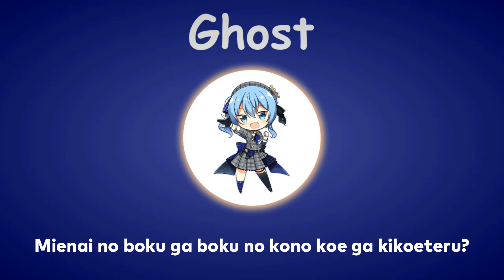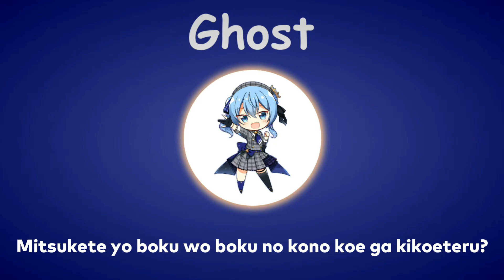Hoshimachi Suisei - Ghost (with Lyrics)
Talent : @HoshimachiSuisei

Lyrics :
Patto hajiketa kanjou ni
Iiwake wo narabete sugoshita
Kattou mo shiranai machiakari
Kimi dake datte uso wo tsuita
Shinjitaku mo nai mama de odotteiru
Shimesu tame ni tsuranetsuzuketa kotoba

Mienai no boku ga boku no kono koe ga kikoeteru?
Dancer in the dark
Shiruetto sura mo toumei de kitto bukakkou da keredo
Demo
Semete koe wo karasou
Hisshi ni sugattemo zutto shoumei wo
Nee gousuto mitai da

Sanzan uranda akarusa to
Imi arige ni nobite iku kage
Tantan to sugita hito tsubu no
Kimi no kotoba de nakitakunatta
Taisetsu ni shitai mono ga koborete iku
Shimesu mama ni tsuzuri tsuzuketai kotoba

Mieteru no boku ga boku no kono koe ga todoiteru?
Shiruetto sura mo toumei de kitto bukakkou da keredo demo
Dakara sakende agaite
Hadashi no mama hashitte nee kizuite
Oshiete yo kotae wa

Konna boku no kokoro made baka ni shinaide

Haiiro no machi ga waratteru
Ashidori mo omoku naru
Koe wo karashite
Sakende agaite
Hadashi de hashiri tsuzukete
Kawaranai you ni akiramenai you ni
Tsurane tsuzuru dake da

Mitsukete yo boku wo boku no kono koe ga kikoeteru?